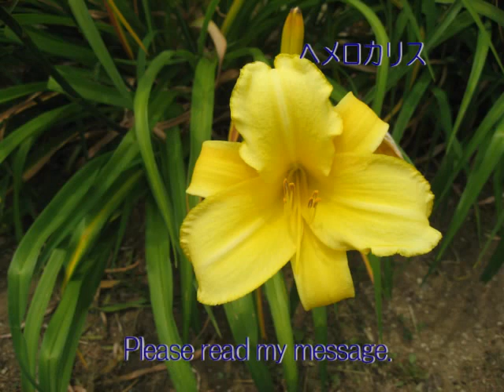武士道Bushido100(230)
(230)武士道Bushido100「武士道ルネサンス」
「ロマン・ロランの言葉　　No.１　」武士道ルネサンス
ヘメロカリス　　モーツァルト： ヴァイオリンソナタno.22K305

・「愛――それが、みずからをささげることを意味するなら、人間の持ちうる最も神聖なことである。しかし、もし幸福を追い求めることだけを意味するなら、最も愚かしく失望に満ちたことである。」武士道ルネサンス
・「人格が偉大でないところに偉大はない。偉大な芸術家すらいないし、偉大な行動家もいない。ただいやしい群衆のための空虚像があるだけである。かんじんなのは偉大であることで、偉大に見えることではない。」武士道ルネサンス
・「英雄とは自分のできることをした人だ。ところが凡人は、そのできることをしないで、できもしないことを望んでばかりいる。」武士道ルネサンス
・「不幸にして、音楽から汲みとれるエネルギーに比肩（ひけん）しうるものが文学にはありません。・・・・音楽家は真の友人です。」武士道ルネサンス
・「音楽こそは、知識の一層高い世界、人間をおおい包んでいて、しかも人間がこれをとらえることのできない世界へ入る唯一の形のない入口である。」武士道ルネサンス
・「女というものは、つねに女であり、母であり、姉である。その頭はどんなに冷たくても、腹はあたたかい。その腹は男のあらゆる情熱に対して、慄（ふる）え、共感する。」武士道ルネサンス
・「もっとも革命的な人々も、おそらく知らぬ間に、もっとも古い伝統の人間となる。」武士道ルネサンス
・「人生で一番大切なことは、己（おのれ）の義務を果たすことだ。」武士道ルネサンス
・「苦悩もその頂点に達すると、解放に到達したようなものである。」武士道ルネサンス
・「芸術の力は思想にあるのではなく、芸術が思想に与える表現のうちに、個性的な調子のうちに、芸術家の風格のうちに、その生活の香気のうちにある。」武士道ルネサンス
・「世界には二種の芸術しかない。それは、生命に源を発するものと、因習に満足するものとである。」武士道ルネサンス
・「謙遜なんか、馬鹿やせむしの道徳さ。」武士道ルネサンス
・「自尊心！それは称（たた）うべきである！神聖なものである。自尊心は健康である。それは泥の中にある神聖なものの確認であり、救いの原理である。愛のない孤独の中で誰が闘いえようか？自分が守るべき至宝を持っていると信じ、そのために勝つか死ぬかと信ずるのでなければ、どうして闘うことができようか！」武士道ルネサンス
・「大急ぎにぞんざいな読み方をする今日の人々は、いい書物をゆっくり味わうときに、それから輝き出す霊妙な力をもはや知らない。」武士道ルネサンス
・「人生は、書物のそとで聞く時は音色が違っている。」武士道ルネサンス
・「人生は、人間が共同で利用するぶどう畑です。いっしょに栽培して、ともに収穫する。」武士道ルネサンス
・「私の芸術の中では、神は他の何者よりも私に近くいる。・・・・音楽は一切の哲学よりもさらに高い啓示である。一度私の音楽を理解した者は、他の人々がひきずっている不幸から脱却するに違いない！（ベートーヴェンの生涯）」武士道ルネサンス
・「彼は、自分でも言ってるように、『憂鬱の状態、というより狂気の状態で』暮らしていた。あまりに苦しんだために、しまいには苦しむことが趣味のようになり苦（にが）い悦（よろこ）びをそこに見出した。（ミケランジェロの生涯）」武士道ルネサンス
・「けっして誤ることのないのは何事もなさない者ばかりである。生きたる真理のほうへ邁進（まいしん）する誤謬（ごびゅう）は、死んだ真理よりもいっそう豊饒（ほうじょう）である。」武士道ルネサンス